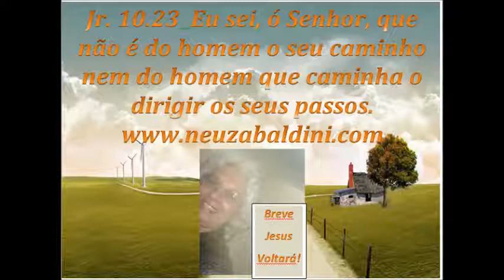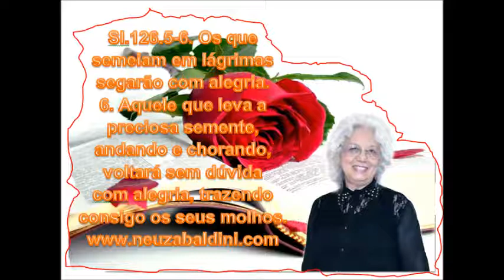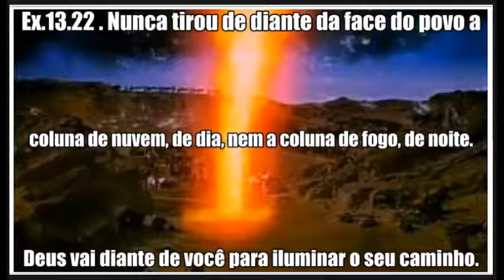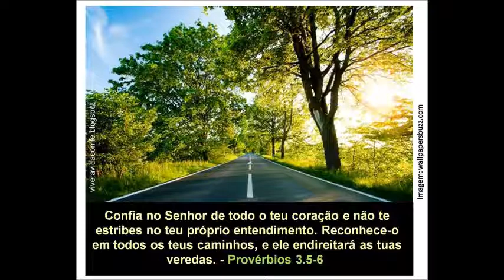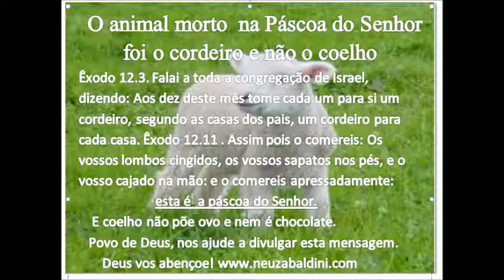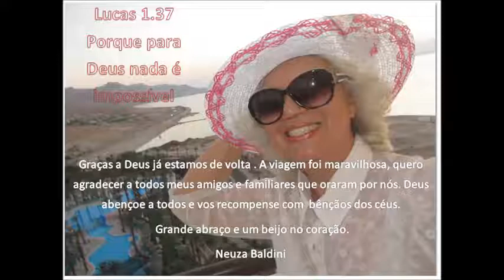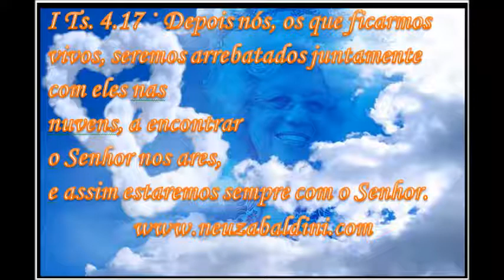03 Meditação Bíblica com Neuza Baldini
Estudos Bíblicos - Pesquisas Bíblicas - Alimento Diário - Leitura da bíblia por Neuza Baldini, na ordem cronológica e na ordem sequencial - Frases  Inesquecíveis -  Viagem ao Egito e Israel, fotos e comentários.